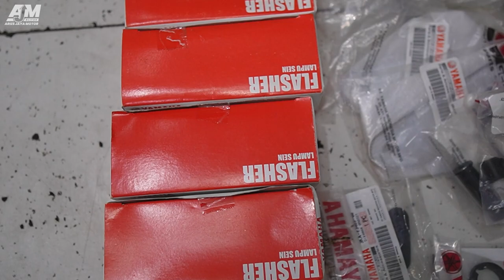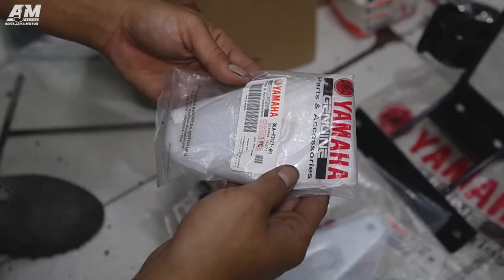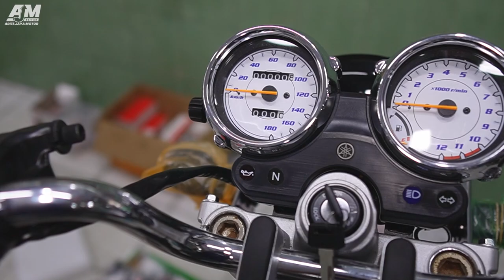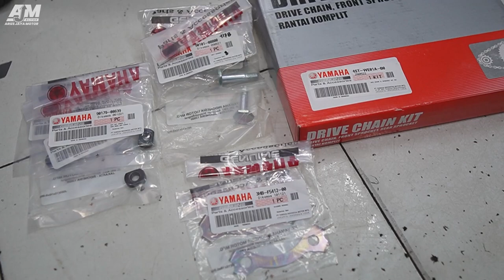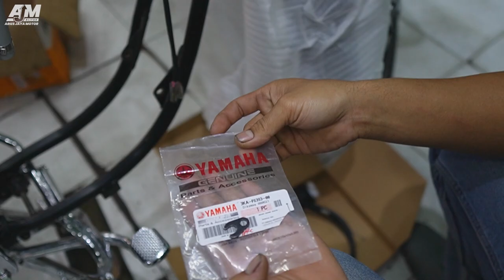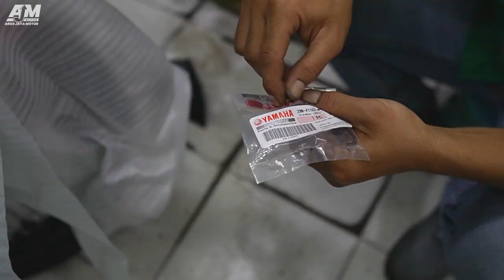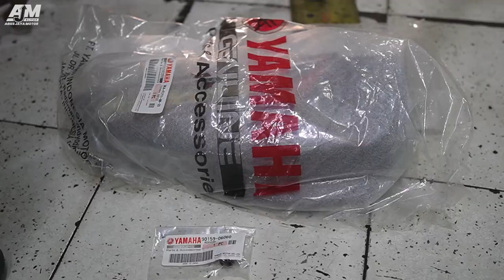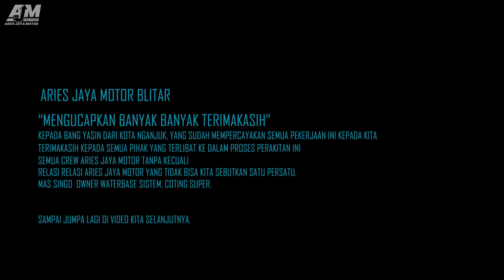SANGAT UNIK❗️❗️RESTORASI DAN MODIFIKASI RX KING INI HASILNYA DILUAR DUGAAN.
Team Aries Jaya Motor sedang  ASSEMBLING RX KING NEW di dalam Bengkel.
restorasi dan assembling Rx King New kali ini adalah pesanan dari Bang Yasin yang Ber domisili di Nganjuk. Beliau mempercayakan semuanya kepada Aries Jaya Motor dan Team untuk merakit, dan menambahkan Part yang sekiranya perlu ditambah, atau diganti.
Karena, kondisi Motor Rx King ini waktu Dibawa kesini sudah dalam keadaan Gundul.

Maka dari itu,,untuk semua kebutuhan Sparepart Original rx king, Modifikasi dan Restorasi Rx King ini diserahkan semuanya kepada Kita.
Untuk Biaya semuanya Assembling rx king new ini sekitar 9,5 Juta.

Kami ucapkan Banyak Banyak Terimakasih kepada Bang Yasin di Nganjuk,,Semoga tetap Sehat, dan Sukses selalu.